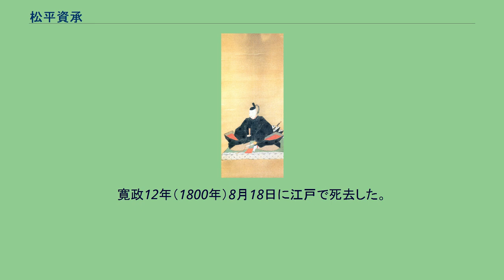松平資承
松平 資承（まつだいら すけつぐ）は、丹後国宮津藩3代藩主。
本庄松平家6代。
寛延2年（1749年）10月29日、上総国大多喜藩3代藩主松平正温の三男として江戸で生まれる。
宝暦13年（1763年）3月15日、将軍徳川家治に御目見した。
明和2年（1765年）9月16日、宮津藩の第2代藩主松平資尹が死去したため、末期養子として家督を継いだ。
10月1日、将軍徳川家治に御目見した。
12月18日、従五位下・豊後守に叙任した。
安永5年（1776年）1月29日、奏者番に就任した。
天明4年（1784年）4月26日、寺社奉行との兼任となった。
7月2日、松平宗資の長男村上常勝の子孫である村上常福に新田350石を分知する。
天明5年(1785年)、伏見義民の直訴を受ける。
天明6年（1786年）閏10月2日、寺社奉行を辞職する。
この時期、藩政においては、天明の大飢饉で大被害を受けて米価が異常高騰し、餓死者が多数出て、古記録には「言語に尽し難き困窮の年柄」とある。
寛政8年（1796年）2月28日、奏者番を辞職する。
11月17日、隠居し、次男宗允に家督を譲る。
寛政12年（1800年）8月18日に江戸で死去した。
享年52。